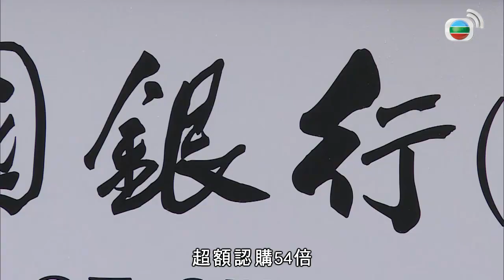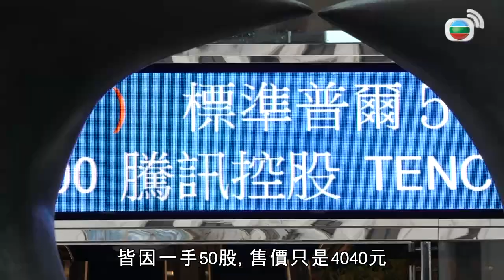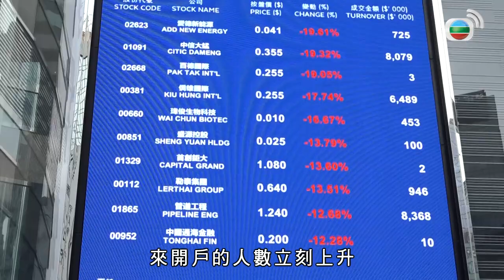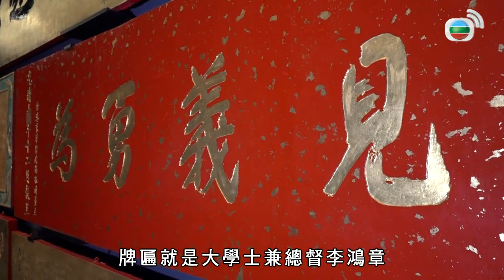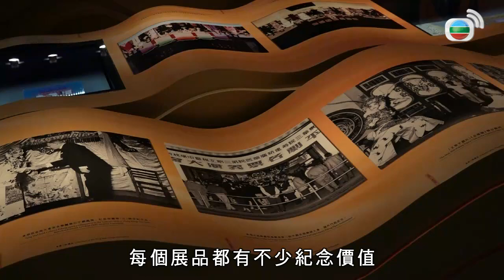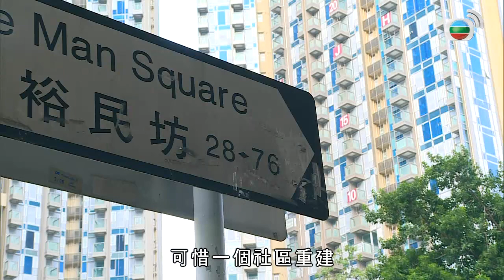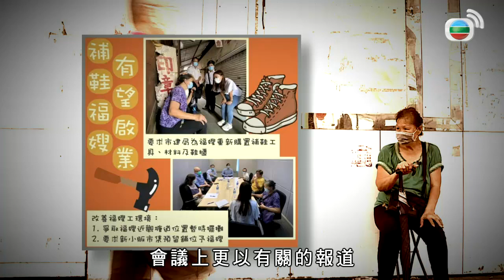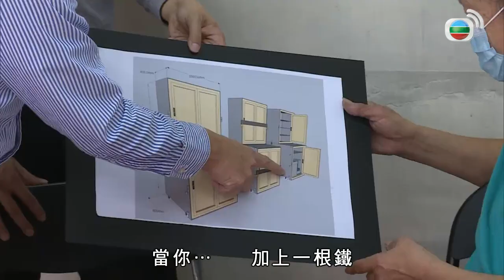汪明荃導賞歷史展覽 沈殿霞晚裝展出 TVB 東張西望 吳幸美 陳貝兒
「阿姐」汪明荃現身展覽活動，即場介紹東華三院的特別展品，包括銀紙花、粵劇服飾。

全城矚目的新股招股，股民反應熱烈，業內人士分析認購資訊。

《東張西望》早前報道補鞋匠福嫂被安排到後巷擺檔，事件引起迴響。福嫂近日得地區組織、熱心市民協助，重置生財工具；又獲市建局暫借環境較佳的檔口重新開業，街坊、熟客到場支持！

相關影片:
1. 馬鞍山大媽當眾沖涼 山池洗衫如廁毋懼目光 TVB 東張西望 吳幸美 潘梓鋒
2. 香港新聞 反修例事件中逾萬人被捕部分人被定罪 有正服刑年輕人悔不當初-TVB News-20201225
3. 香港新聞 周星馳被追討7000萬元分佣 高院裁定其前女友于文鳳敗訴